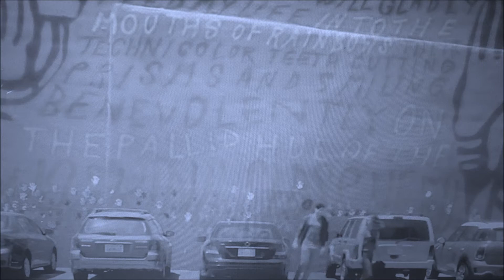LONG AFTER TONIGHT IS ALL OVER - ITALIAN VERSION